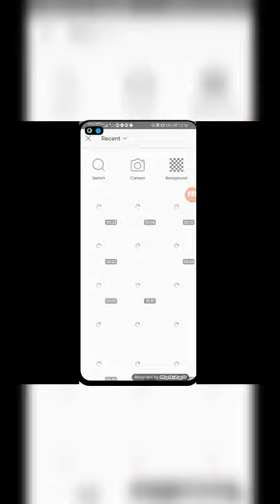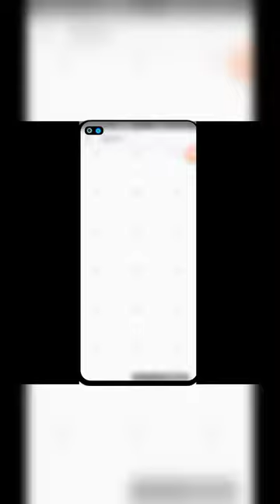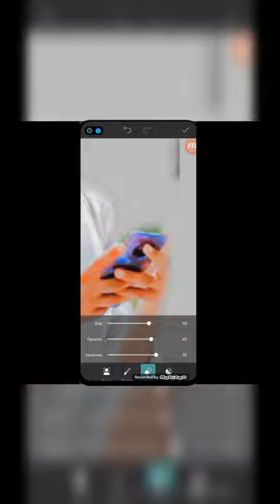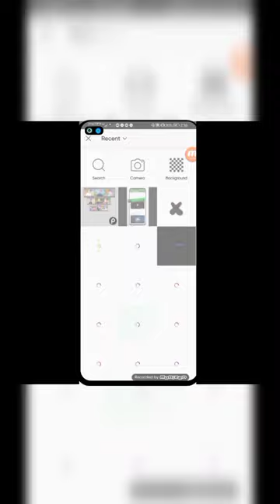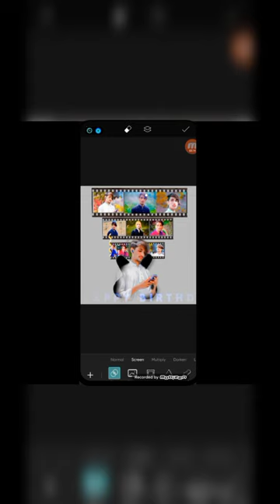Different style happy birthday photoediting | PicsarDifferent Heaven EH_DE - My Heart [NCS Release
Different style happy birthday photo
editing | Picsart birthday photo editing -.

Different Heaven _ EH_DE - My Heart [NCS Release](240P)